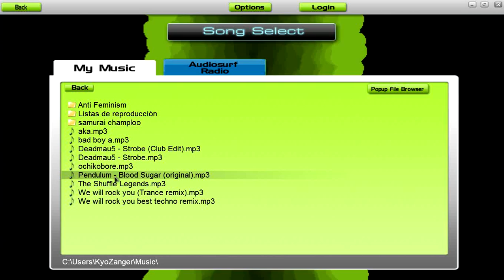Audiosurf - Pendulum - Blood Sugar